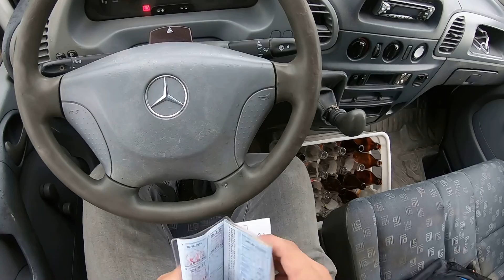vlog#80/Odpalamy Gwiazdę od Malczana/Tynkowanie ciąg dalszy/Tynkownica pneumatyczna/serial codzienny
witam wszystkich wrzucam kolejny skrót  z przebudowy garażu(remont stodoły)

Dziś jedziemy po kolejna dostawę piasku lecz gwiazda odmówiła posłuszeństwa wiedz malczan przyszedł z pomocą więc jazda z tynkami
Zobaczcie sami zapraszam na film
Jeżeli podoba ci się film kliknij łapkę w górę dla was to jedno klikniecie dla mnie zasięgi kanału   fajnie było by jak byś zostawił jakiś komentarz

 na pewno będzie ciąg dalszy z przebudowy jak i rożne  projekty warsztatowe ale to już w przyszłym roku

Jak wyremontować ?
Jak remontować ?
Jak odnowić stodole ?
Jak odbudować stodole ?
Jak wyremontować garaż?
Jak odnowić garaż
jak wykopać fundament?
jak wyznaczyć ławy fundamentowe ?
jak użyć niwelatora laserowego?
jak zrobić zbrojenie ław fundamentowych ?
jak zalewać ławy fundamentowe ?
jak zrobić izolacje ławy fundamentowej?
jak murować bloczki fundamentowe?
Jak zrobić zaprawę cementową
jak zrobić izolację poziomą?
Jak zrobić izolacje pionową ?
jak Malować dysperbitem ?
jak zasypywać fundament ?

jak zawibrować zasyp fundamentu?
tynkownica pneumatyczna
Jak zrobic tynki tradycyjne ?